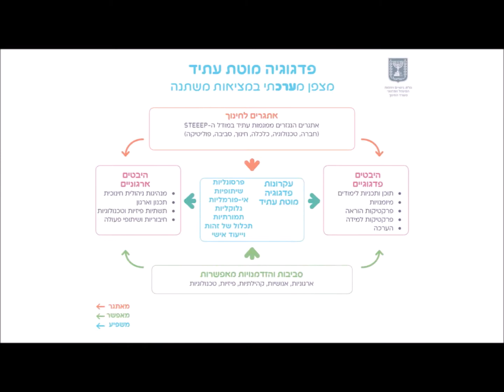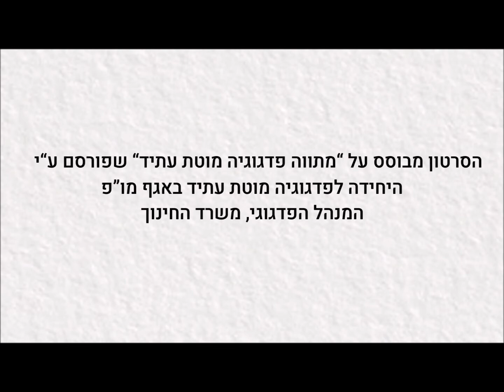פדגוגיה מוטת עתיד חלק 2 - מהי פדגוגיה מוטת עתיד?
הסרטון מבוסס על מתווה לפדגוגיה מוטת עתיד שפורסם על ידי היחידה לפדגוגיה מוטת עתיד באגף מו"פ של משרד החינוך
ומהווה חלק מתוך השתלמות מתוקשבת בנושא "יצירתיות ופדגוגיה מוטת עתיד"